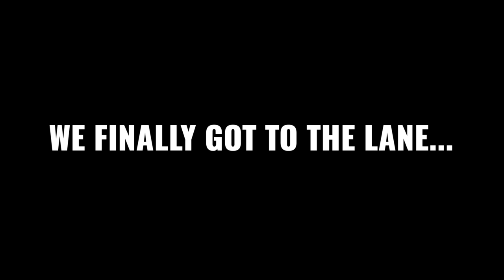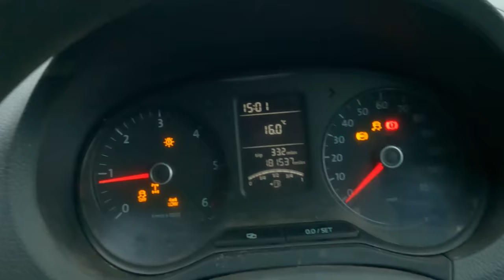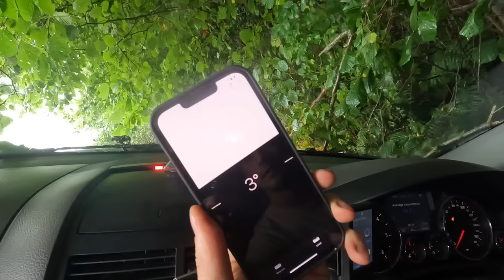The WORST Green Lanes in the UK! 😫 *AVOID!! ⛔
After many long nights and hard days getting the cars ready, it was time to head down to Wales for a long awaited fun green laning adventure...at least that's what we thought it would be! 🙈

From the start, we were met with tight lanes, huge trees, rocks, 40 degree angles and many many scratchy branches...no ideal for any car, but especially our new V6 Touareg Escape 😩

How far will the team get down some of the worst lanes in the uk??

Camera Gear:
Sony A7iii
Tamron 17-28 f2.8 (Vlog Lens)
DJI Mavic Mini Pro Drone